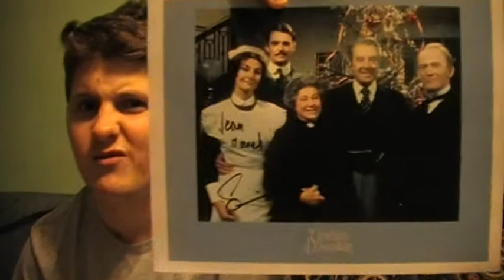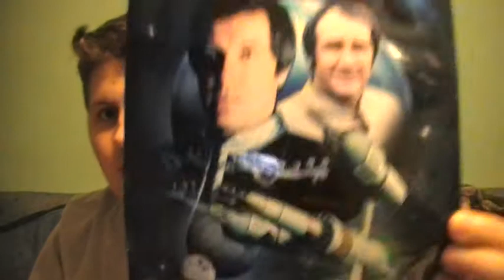Tobysblogs -Doctor Who - Peter Capaldi and Conventions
My First Blog in Months .
(Thanks to 24816HarryWilliams96 for suggesting this blog)
This is me Talking about Peter Capaldi as the new Doctor and the recent Name of the Doctor Episode and Also Doctor Who Conventions . Including Dimensions .

(I forgot to mention I am in it . Can you spot me ? )

Please give your ideas of Blogs you would like to see ?